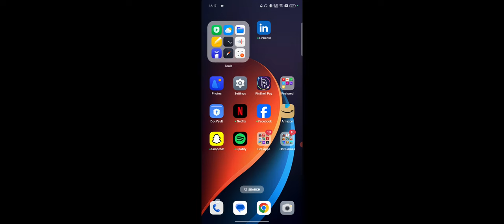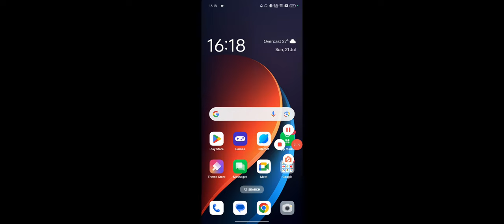Realme 13 Pro Series How To Turn OFF Call Recording Sound